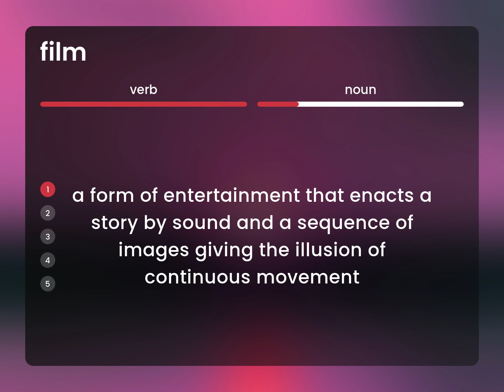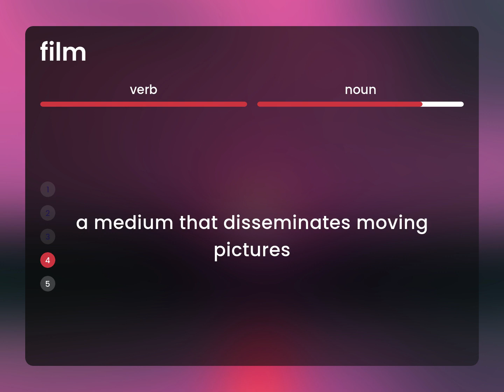Film | meaning of FILM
What is FILM meaning?

Susan Miller (2023, February 28.) Film in the dictionary